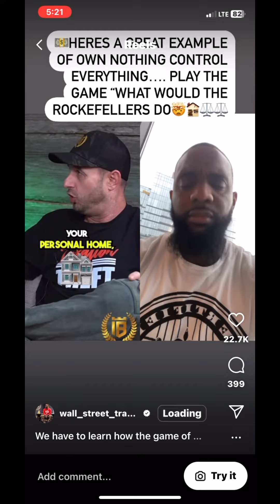Own nothing and control everything, how the Rockefellers do it.